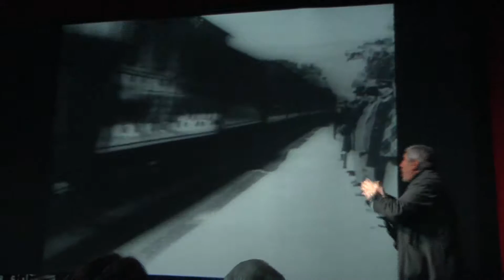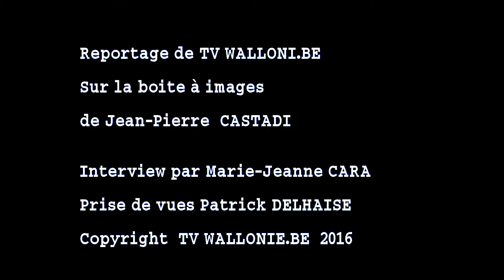Rencontre avec Jean-Pierre CASTALDI pour la boite à images